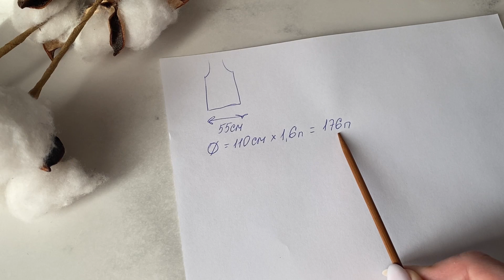Топ спицами / Летнее вязание / Майка спицами / Что вязать летом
Девочки, забыла проговорить номер спиц: спицы 3.5